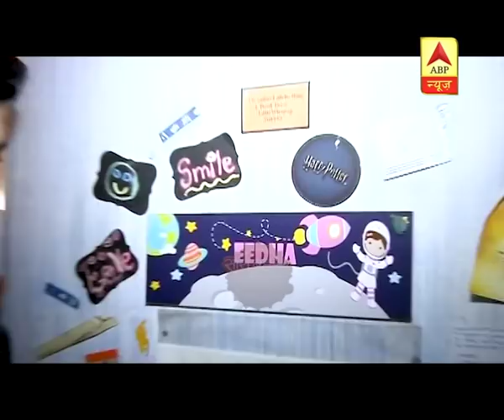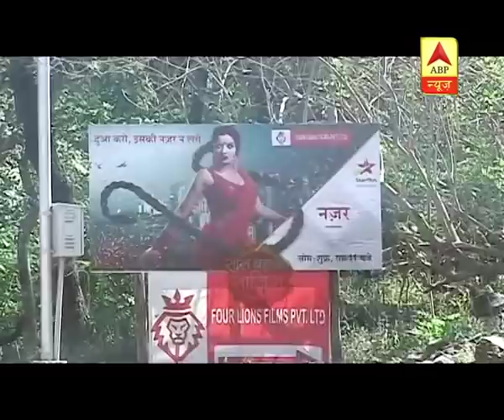SBS Originals: Day Out With TV Actor Sumit Kaul | Saas Bahu Aur Saazish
Sumit Kaul started his career as a professional actor in the year 2000 with Ek Jute, a theatre group headed by Mrs Nadira Babbar where he spent the next 4 years doing several Hindi and Urdu plays. Watch Saas Bahu aur Saazish (SBS) on ABP News daily at 2:30 PM to know what's happening in Indian television and bollywood industry with Aditi Arora Sawant. Presenting you the latest updates and daily dose of entertainment in the form of star cast interviews, gossips, updates of reality shows, behind the scenes, twist in serials. Join the non stop entertainment with Saas Bahu aur Saazish for all the juicy news.